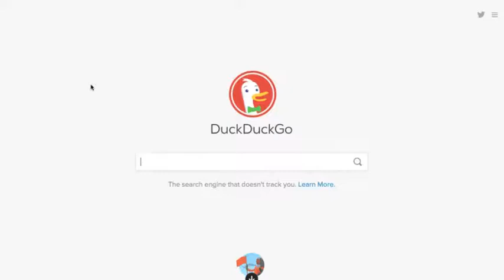Nixon's the One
The truth is now out.